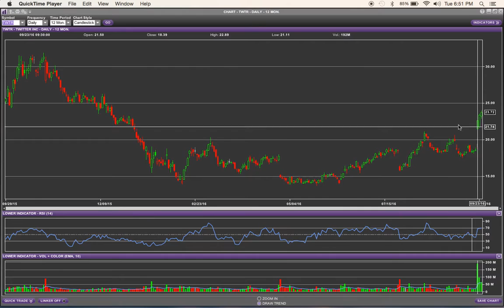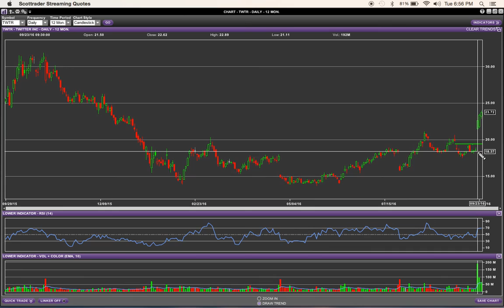TWTR pt 2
Rumors are Rumors.  That's why I went Short after a few days.